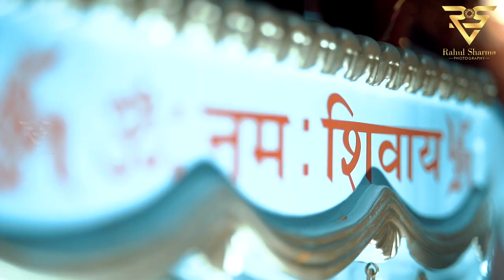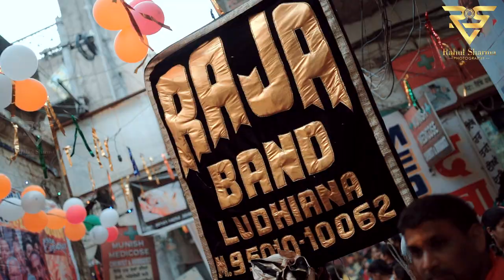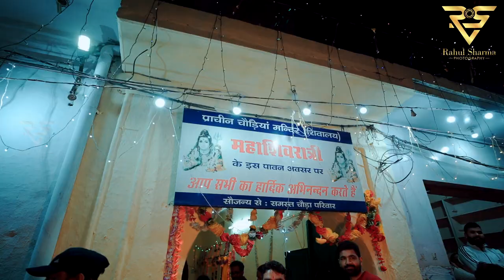महाशिवरात्रि 2023 | करतारपुर | RAHUL SHARMA PHOTOGRAPHY